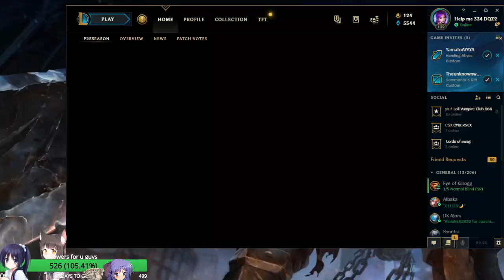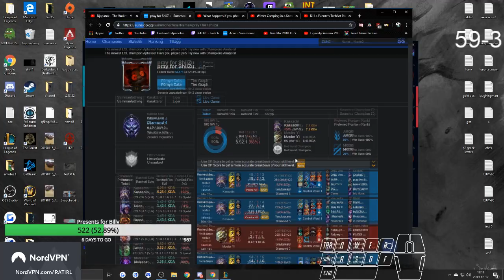L9 CLIPS|CLOSEST 1V1 XERATHS YAMATO VS DK ALOIS | SCRUBNOOB 1V9| PSZ INTING:)|FUNNY LEAGUE CLIPS #39